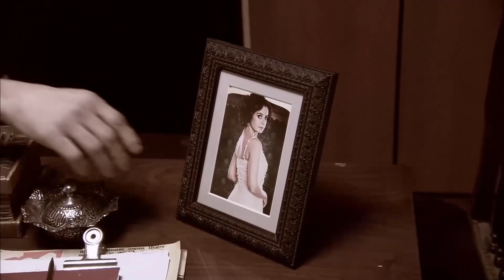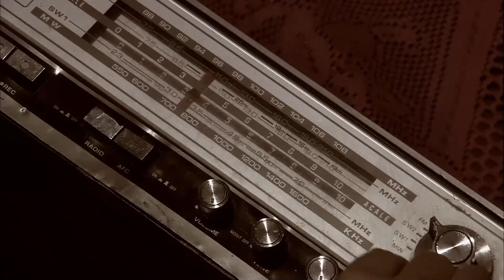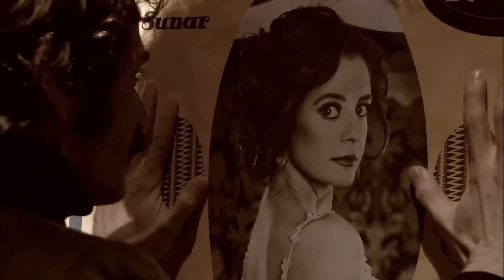E Gjithë Historia e Selma Hünel #2 - Ezel Me Titra Shqip Skenë e Veçantë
Lojtarët:
Kenan Imirzalıoğlu
Cansu DERE
Yigit OZSENER
Tuncel KURTIZ
Beyazit GULERCAN
İpek BİLGİN
Baris FALAY
Sedef AVCI
Sarp Akkaya
Bade İŞCIL
Kemal UCAR